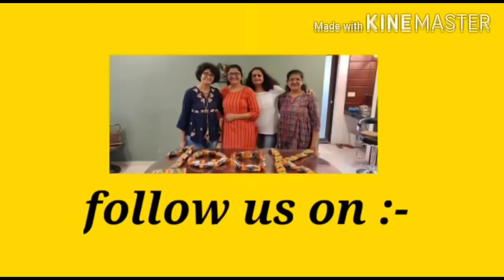પડવાળા ખસ્તા શક્કરપારા || રેડીમેડ નાસ્તા ને ટક્કર મારે એવા,મોઢા માં ઓગળી જાય તેવા ઓછી મેહનત માં શીખો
પડવાડા શક્કરપારા,શક્કરપારા,મીઠા શક્કરપારા, shakkarpara,how to make shakkarpara,shakkar para banavani rit,

Little sweet and little salty is the perfect taste of shakkarpara made in every indian house.

marathi people mostly make nice shakkarpara,but also being gujju, and living in Ahmedabad i have come across varities of snacks.
lets check ingredient
1 cup maida
1/4 cup warm milk
1/4 cup powdered sugar
1/4 cup melted ghee

 borosil bowls used in video

watch our interesting recipes link given below

the hobbit,lord of rings